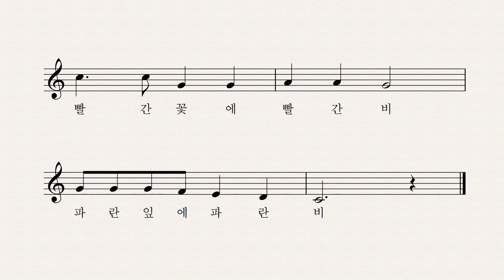이슬비 색시비 - 윤석중 동시 박상문 작곡 장예림 노래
이슬비 색시비 부끄럼쟁이
소리 없이 몰래 내려 오지요
이슬비는 색시비 곱고 곱지요
빨간 꽃에 빨간 비
파란 잎에 파란 비